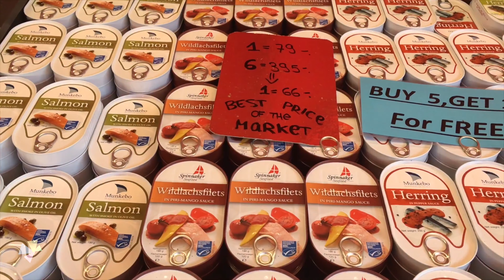BERGEN ⎥ Passeando na Noruega ⎥ CLIP (parte 2)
Bergen é a segunda cidade mais importante da Noruega. Uma cidade moderna e organizadissimamente mas também típica e pitoresca. Daqui saem os turistas que vão também desbravar as belezas naturais dos fiordes noruegueses. Apesar de ser uma cidade moderna Bergen também reserva e preserva sua cultura e origens. A cidade conta com galerias de arte, museus, teatros e além de ser culturalmente vibrante...
... (mais descrições e detalhes no artigo do site).

Vídeos novos todo domingo.

ATARAXIA LIFESTYLE é o jeito que usamos para descrever nosso estilo de vida.
Adoramos viajar mas também adoramos viver a vida e aproveitar os momentos.
Acompanhe o nosso estilo de vida Ataraxia.